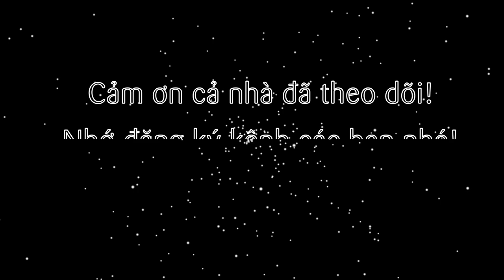Cách làm heo quay da giòn bằng nồi chiên không dầu không dùng dấm (Crispy pork belly by air fryer)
Đã nhắc đến nồi chiên không dầu mà không đề cập đến món Heo quay da giòn thật là một sự thiếu sót. Với tính năng nướng kết hợp sấy của nckd rất phù hợp để làm các món về quay, nướng, chiên. Đặc biệt là heo quay khi sử dụng nckd, sẽ vừa tiết kiệm thời gian mà thành phẩm lại đẹp và dễ hơn so với lò nướng truyền thống.

@ Các bước thực hiện:
Bước 1: Ba rọi heo cắt miếng vuông, chữ nhật vừa với nồi chiên không dầu. Sau đó lật mặt thịt rồi khứa 1-2 đường sâu khoảng 1/3 miếng thịt. Cho 1 muỗng dầu hào thoa đều phần thịt cho thấm gia vị rồi lật phần da lại lên trên. Cho vào ngăn mát tủ lạnh 2-3 tiếng cho gia vị thấm đều và khô mặt da lại.
Bước 2: Sau hơn 2 tiếng lấy ra lau khô phần mặt da rồi dùng tăm, xiên que đâm đều trên mặt.
Bước 3: Tiếp lót giấy bạc dưới thớt, đặt miếng ba rọi vào giữa rồi gấp 4 cạnh lại. Sau đó cho vào nckd rồi phủ muối hạt đều lên trên da.
- Set nhiệt lần 1 ở 160 độ trong 20 phút cho thịt chín bên trong và muối hạt nóng hút hết nước làm da khô và giòn hơn.
- Sau đó, bỏ hết muối hạt ra và set nhiệt lần 2 ở 160 độ trong 10 phút. Lúc này da đã tươm mỡ.
- Set nhiệt lần 3 tăng lên 180 độ trong 5 phút. Lúc này da đã bắt đầu nổ hạt.
- Nếu chưa nổ hết thì set nhiệt lần 4 tăng lên 200 độ trong 3-5 phút là nổ to luôn nhé!

Lưu ý:
- Với cách quay bằng muối hạt thì da sẽ giòn rụm, không cứng và không cần thoa thêm dấm nữa nhé.
- Để da nổ to thì khi dùng que, tăm đâm thật mạnh, lỗ to da sẽ nổ to hơn.
- Khi set nhiệt ở 200 độ lần cuối nhớ canh nhiệt. khoảng 2-3 phút da nổ thì tắt liền tránh da bị cháy khét nhé.

@ Nguyên liệu gồm:
1. Ba rọi heo: 500gr-1kg
2. Dầu hào: 1-2 muỗng (15-30gr)